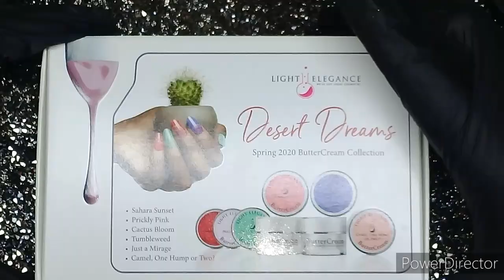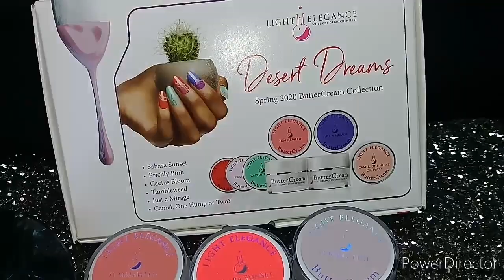Desert Dreams New Collection Light Elegance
Queenv.glamorous (venta de Light Elegance en México)

Hola chicos y chicas bellas
Ya estoy de regreso! Espero me hayan extrañado tanto como yo a ustedes!
Les estaré subiendo los vídeos que ya tenía grabados ya que apesar que no subi vídeos por mucho tiempo no deje de grabarles!

Muchísimas gracias a la familia de Light ELEGANCE con estos hermosos productos!
Les dejo la página oficial para que puedan ver todo los hermosos productos que tienen disponible y pronto les estaré haciendo saber si ya envían a México! !